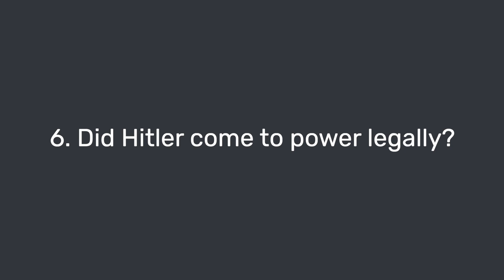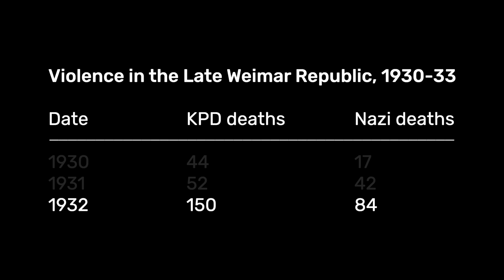Did Hitler Come to Power Legally?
In this lecture, Professor Sir Richard J. Evans (University of Cambridge) explores whether Hitler came to power legally. Hitler's violent coup had failed in 1923 and this had persuaded him that the route to power was through winning votes but this did not mean the Nazis unwilling to use violence, through the SA, to achieve their aims. It is important to note that all the main parties had paramilitary wings and clashes of armed and uniformed men common on the streets throughout the Weimar years. However, the occurrence of murder between Nazis and KPD wings implies rampant illegality. From 1923, Hitler was careful to avoid direct, violent assault on the centre of power and to preserve appearance of legality. Once in power, illegality order of the day as used threat of violence to intimidate DNVP and other parties into dissolving themselves, passing of the Enabling Act without Communists in Reichstag, and use of concentration camps to detain political rivals.

This lecture is part of a larger course on the rise of the Nazi party.